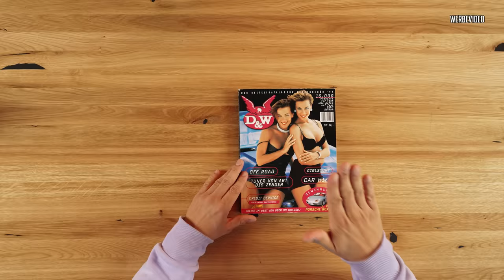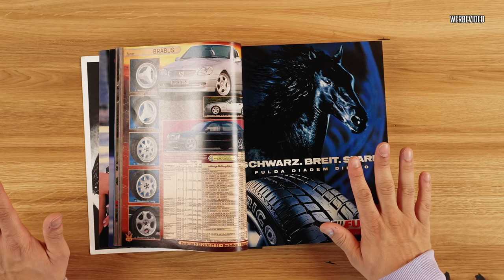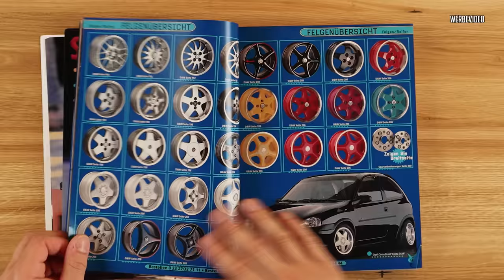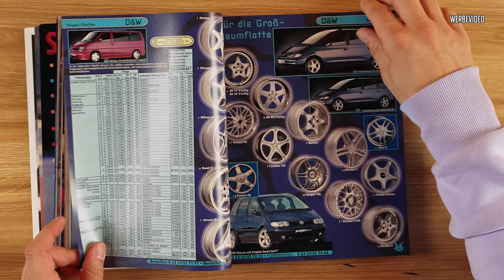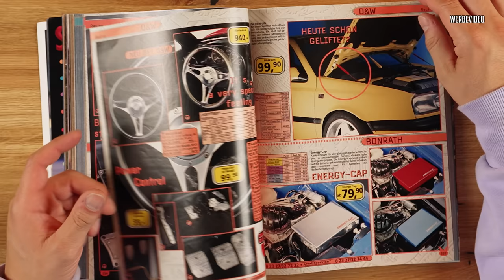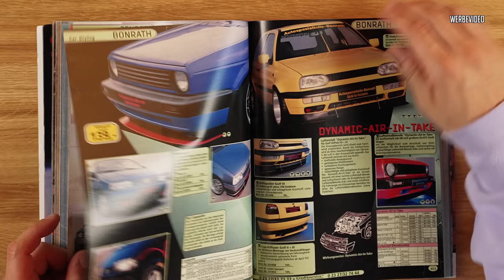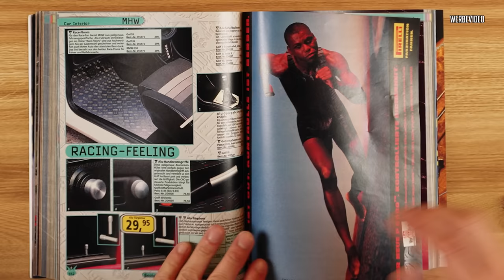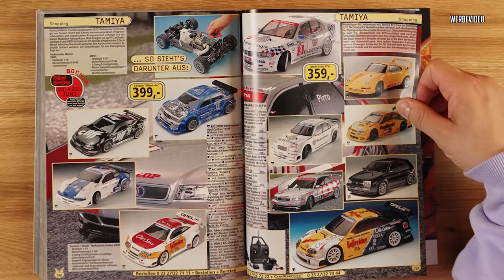JP Performance - Eine Reise in die Vergangenheit! Wir schauen durch den D&W Katalog 1997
Das waren andere Zeiten!